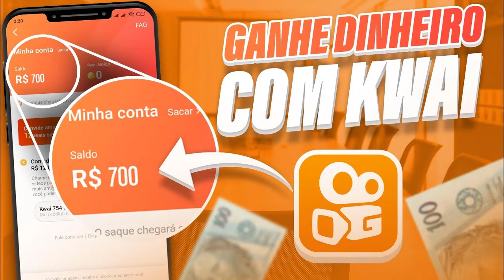OFICIAL! FLAMENGO APRESENTA GUSTAVO SCARPA